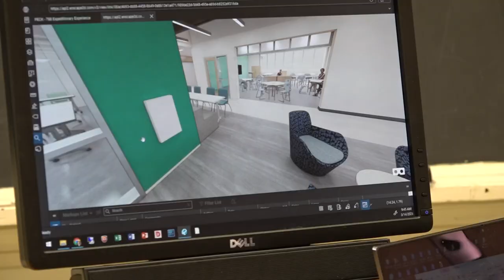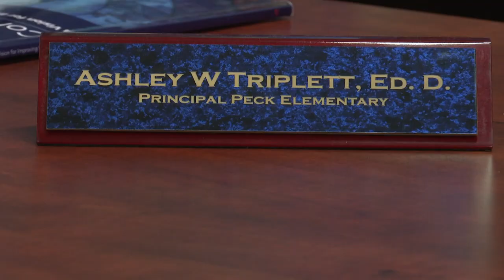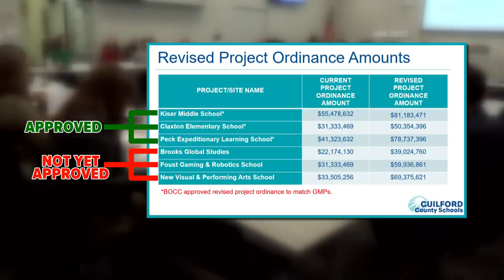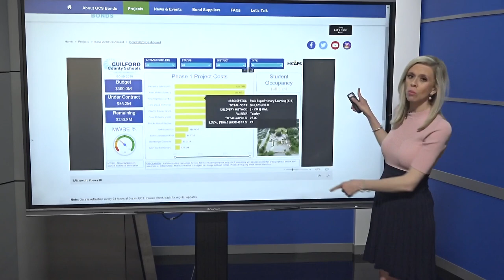Inside the $2 billion GCS overhaul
INSIDE THE $2 BILLION GCS BOND: Peck Expeditionary K-8 Learning Academy is one of six bond-funded GCS school rebuilds already in progress with tentative fall 2024 opening dates.

Guilford County Schools' massive $2 billion overhaul of more than 40 percent of its schools is, finally -- after decades of disrepair and political battles at the ballot box -- under construction.